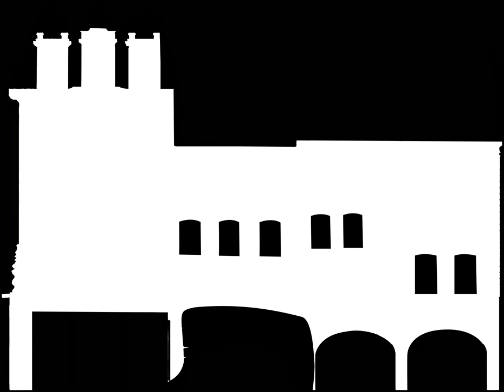Le dernier grand Tétras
Animation de Tristan GARNIER qui sera projetée le 22 Juin 2017 sur la Place des Vosges à Epinal, pour la Fête de l'image !
Musique orginale de Pierre Verneyre